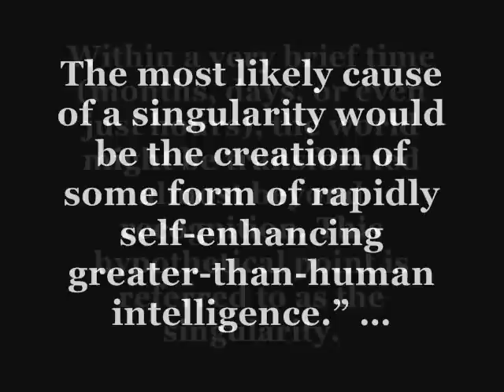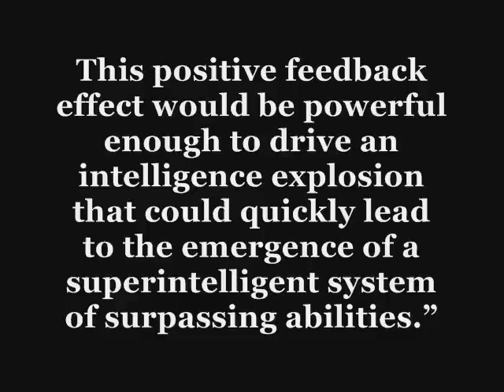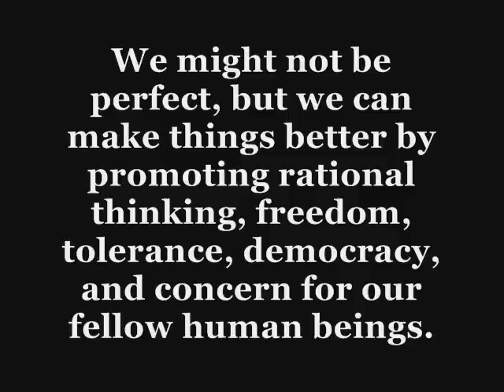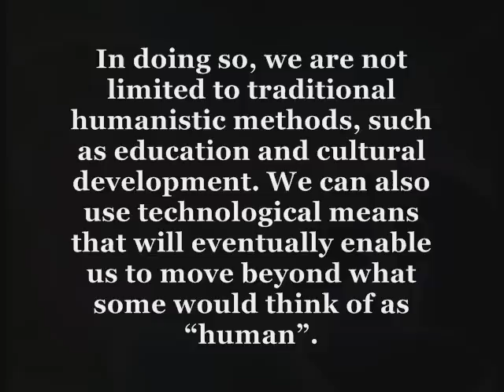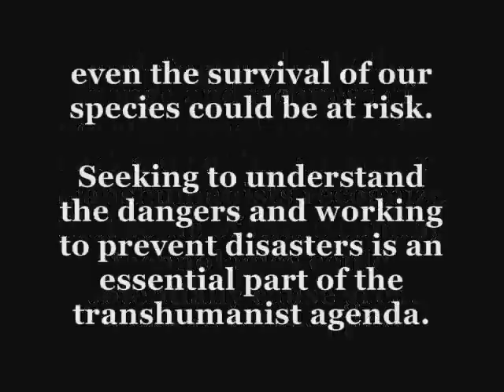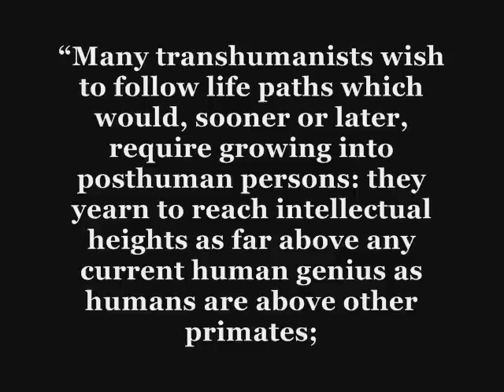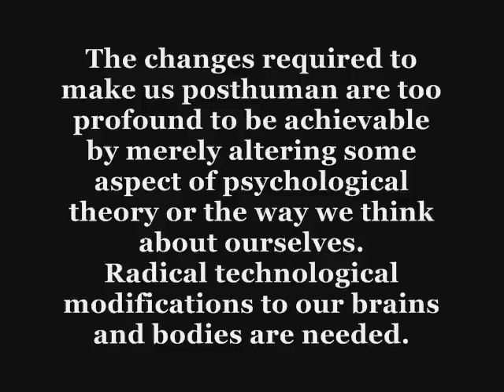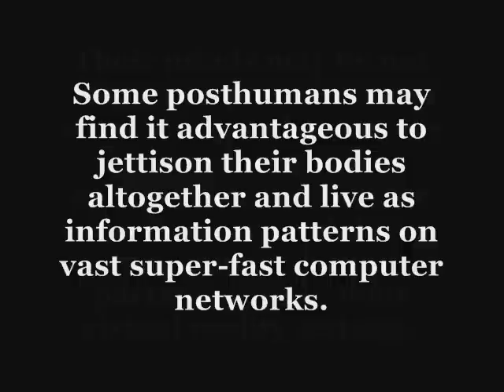INTERDIMENSIONAL FIELD SCIENCE part 4 - Jasmuheen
Part 4 of her series on Interdimensional Field Science by Jasmuheen for the Embassy of Peace.